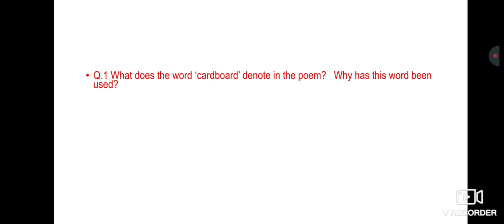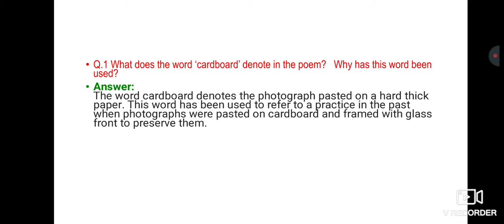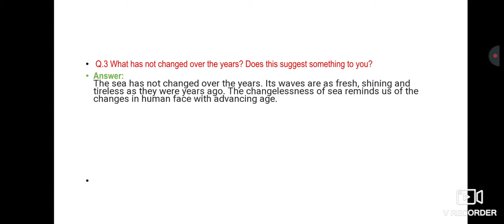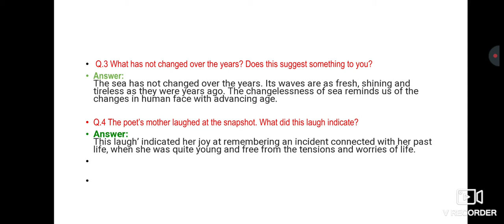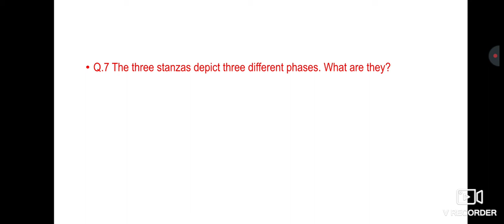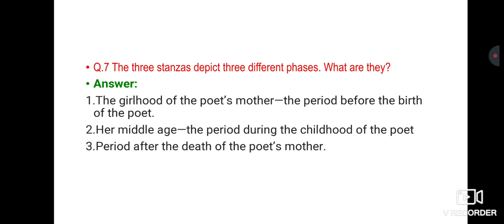A Photograph poem question answer/class 11th hornbill poem A Photograph ke question answer .